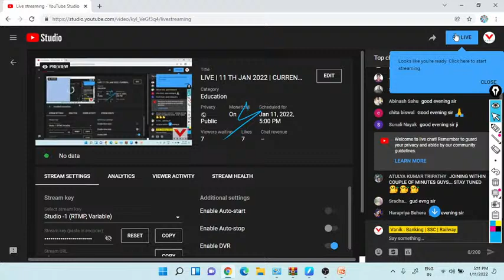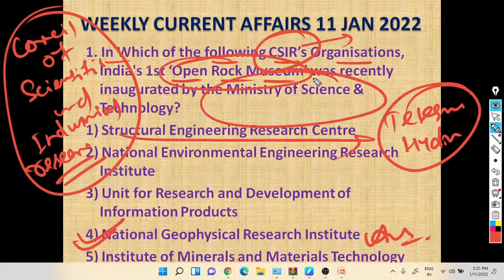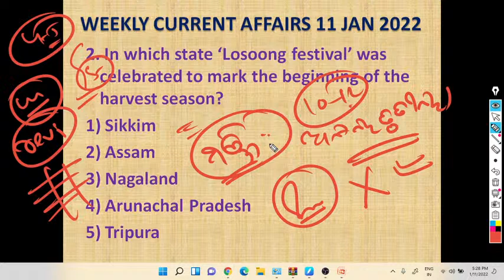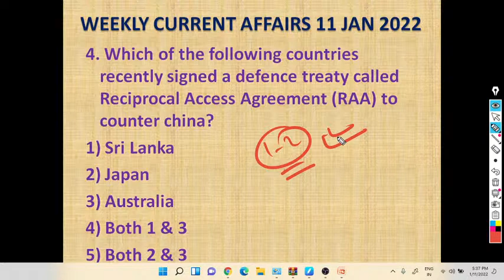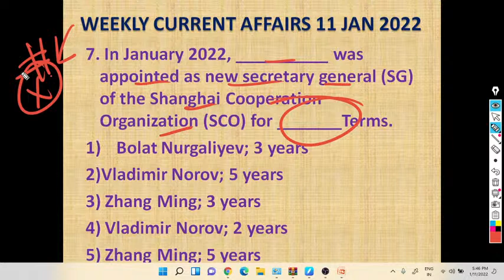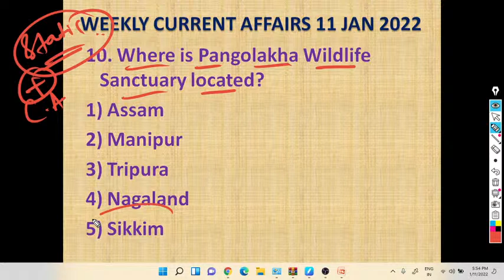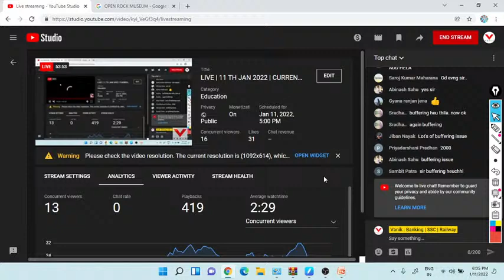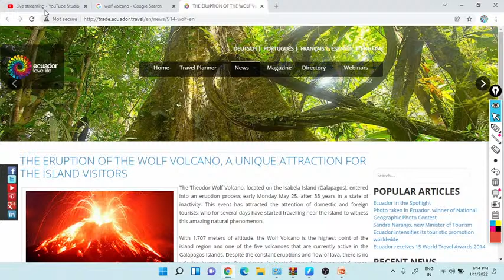LIVE | 11 TH JAN 2022 | CURRENT AFFAIRS DISCUSSION | BANKING | SSC | RAILWAY | ASO | VANIK SMART